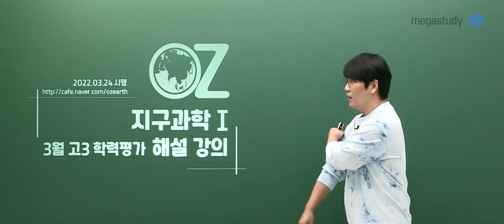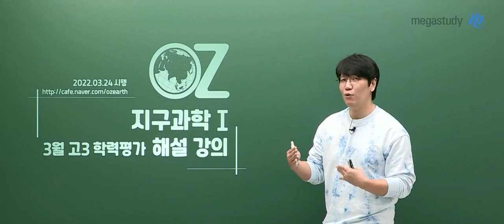[메가스터디] 지구과학 오지훈쌤 - [3월 학평 지구과학l] 앞으로 할 공부에 집중하자!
OZ쌤의 3월 학평 지구과학l 총평

- 평이한 수준이었던 3월 학평
- 틀린 문제는 당연히 다시 보고,
  맞은 문제도 올바로 풀어서 맞은 건지 냉철하게 분석하세요.
- 높은 점수를 받은 수험생은 기뻐하는 시간이 길어서는 안됩니다.
  우리가 앞으로 해야 할 공부와 극복할 문제는 3월 학평에 있는 20문제와는 다릅니다.
  어떤 문제를 언제 풀어도 1등급을 받을 수 있는 실력을 쌓기 위해 노력합시다.

3월 학평을 통해 새로운 목표를 설정하고, 앞으로 해야 할 일에 집중합시다.
공부하는 만큼 점수는 나올 겁니다.

OZ쌤도 변함없이 최선을 다해 여러분의 지구과학 학습을 함께하겠습니다.